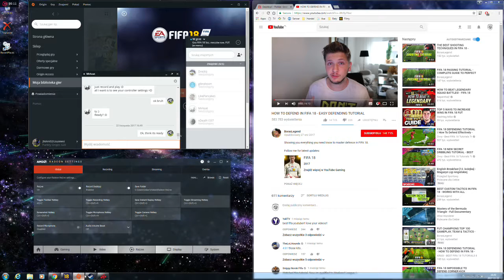Blessed are those who have not seen, and yet have believed.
xD here u go mirk